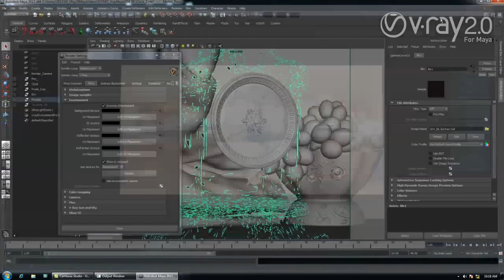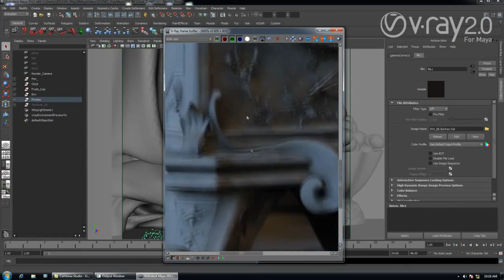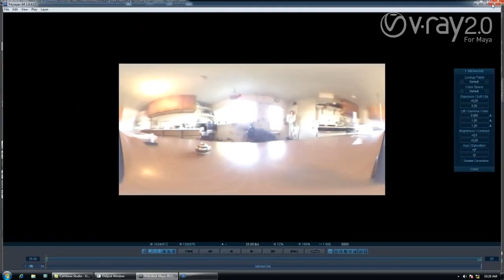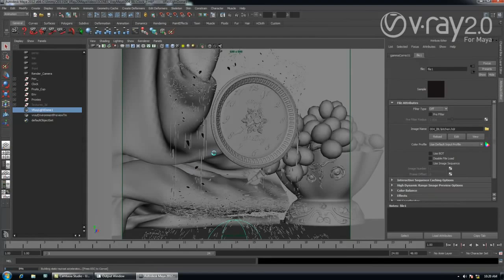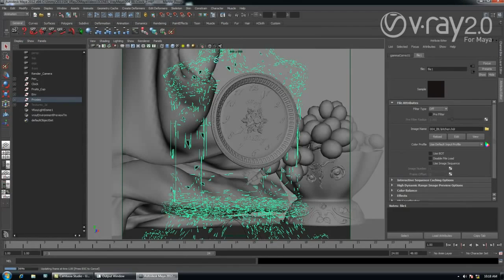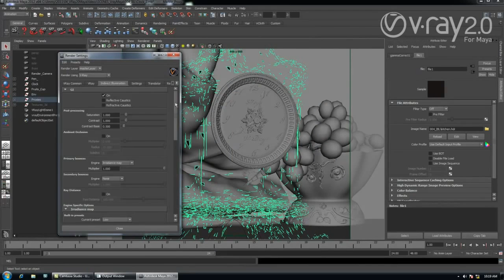V-Ray 2.0 for Maya 이미지 기반 라이팅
보통의 렌더 시간보다 적은 시간에 명확한 그림자 생성과 함께 정확한 IBL 솔루션을 만듭니다.

보통의 렌더 시간보다 적은 시간에 명확한 그림자 생성과 함께 정확한 IBL 솔루션을 만듭니다. IBL Tutorial Maya - IMAGE BASED LIGHTING EASY SETUP..

이번 프레젠테이션에서는 제품 디자인의 렌더링을 빠르고 쉽게 설정하는 방법을 배울 수 있습니다. 이 비디오는 V-Ray 렌더링을 빠르고 쉽게 만들..